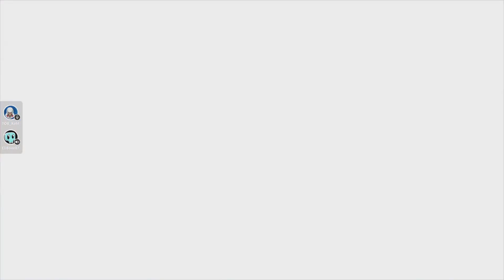Fall guys with the family